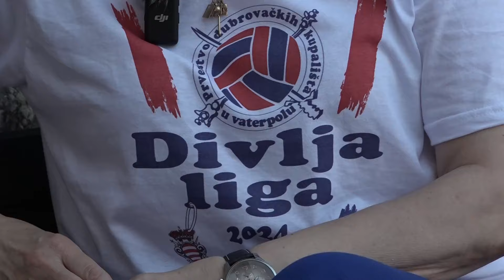DUBROVACKE PRICE TONCI VLASIC DIVLJA LIGA